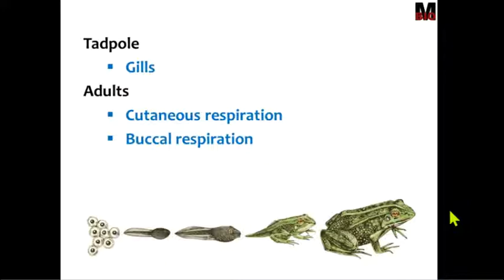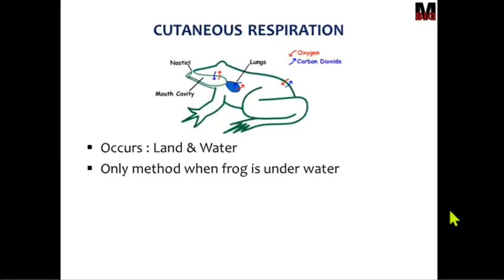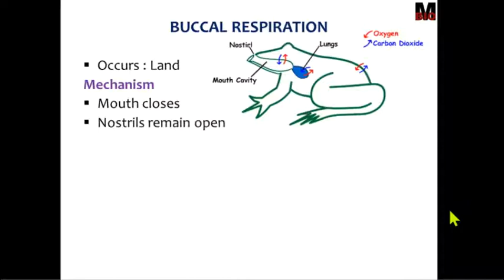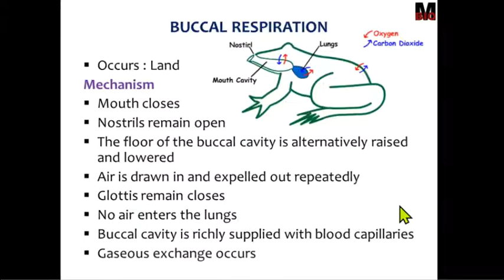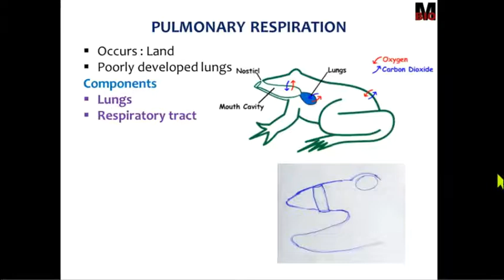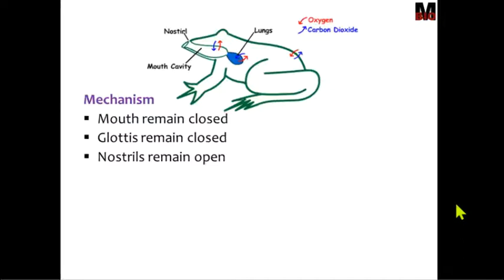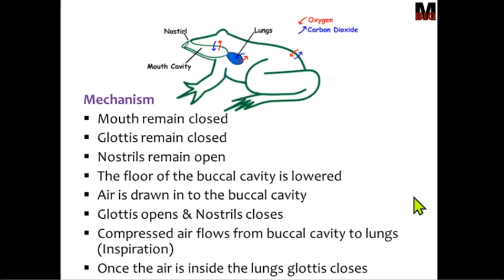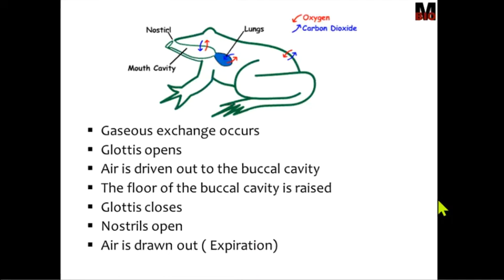RESPIRATORY MECHANISMS IN FROG